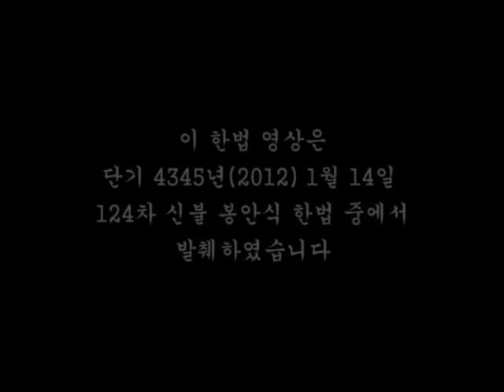네 가지 메시지 -만월도전 5분 한법 6회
"미안합니다, 용서 하십시오, 감사합니다, 사랑합니다" 를
생활 속에서 실천하여
나의 혼을 깨워내고 건강하고 행복한
자기 삶의 주인공이 되시길 바랍니다.